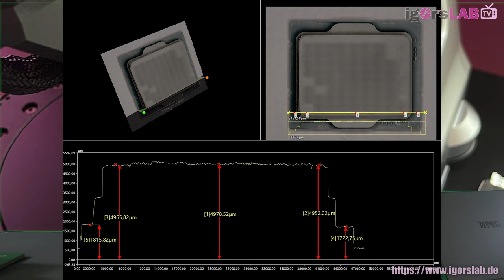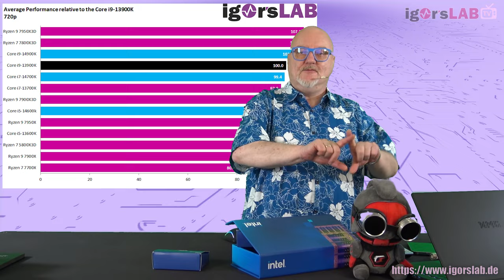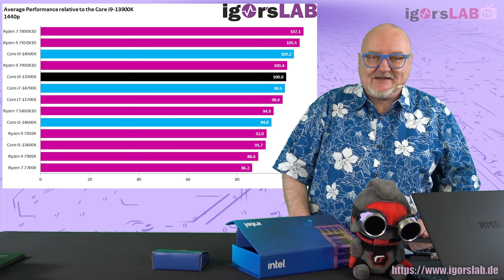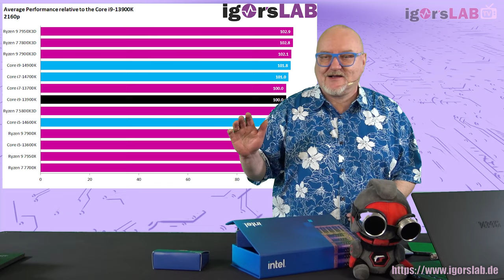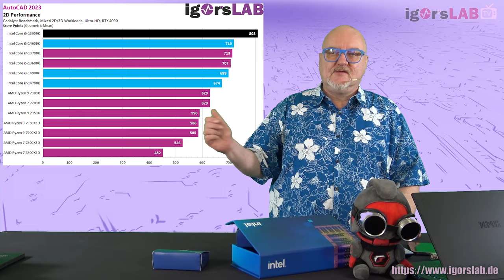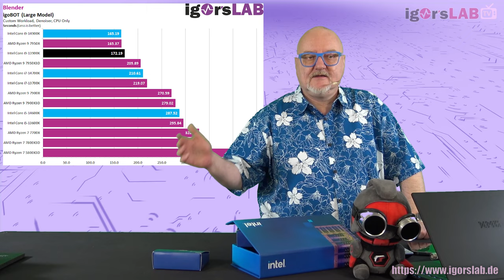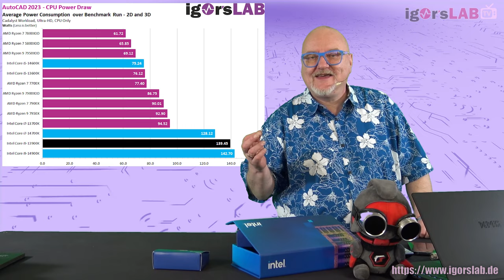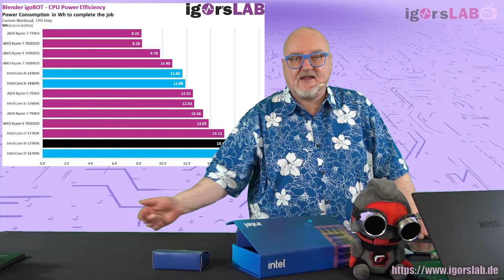Intel Core i9-14900K, Core i7-14700K und Core i5-14600K im Test - CPUs im energetischen Endstadium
00:00 Intro
00:16 Einführung
04:15 Das ist wirklich neu!
09:19 Core i9-14900K, Core i7-14700K und Core i5-14600K im Detail
14:54 Unbekannte Details zum Heatspreader (HS)
19:28 Gaming Benchmarks von 720p bis Ultra-HD
25:12 Workstation Benchmarks und Schwächen
34:44 Leistungsaufnahme und Effizienz beim Gaming und Arbeiten
42:13 Zusammenfassung und Fazit

Der Raptor Lake Refreh ist so etwas wie ein in Silizium verewigtes Ein-Chip-Fossil, dass aber alles andere als handzahm ist. Nur will es auch im Verhältnis zur Performance ordentlich mit elektrischer Nahrung gefüttert werden, das muss man stets beachten. Wer genügend Futter bereitstellt, wird sicher genügend Freude daran haben. Der Stromversorger übrigens auch.